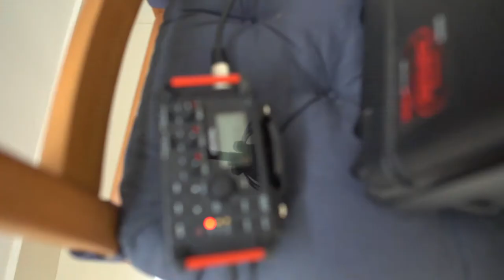My Rode Reel 2020 - BTS In Times of Bloom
VOTA POR NOSOTROS AQUI / VOTE FOR US HERE :

Hecho para / Made for myrodereel2020.

Beautiful Tale the Life Span of a Flower
A Shortfilm written by Eduardo López

Filming and Editing by Eduardo López
with Assistance by Gianfranco Castaneda and Gustavo Perdomo

Photography Direction by Eduardo López

Illustration and Art Design by Maria José Pineda

Enviornmental Research - Ana Lucia Pineda

Voice by Chris Lemus